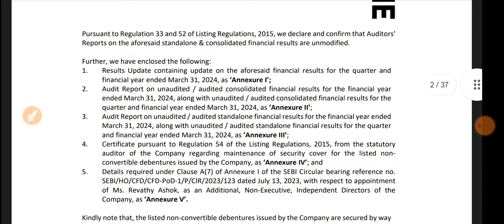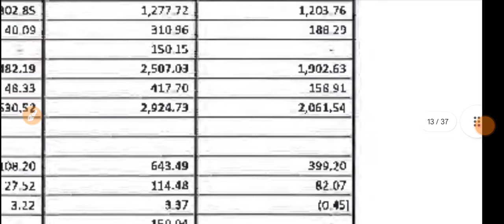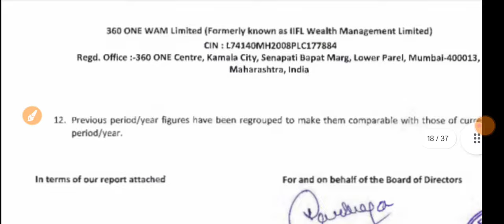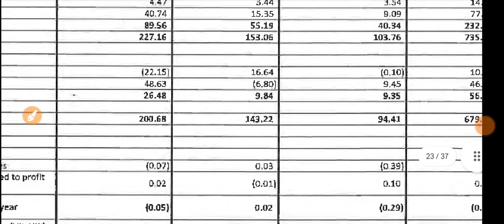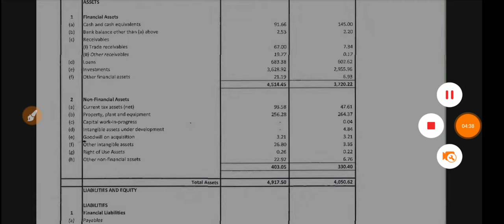360 One Wam Q4 Result 🔴 360 One Wam Results 🔴360 One Wam Share News Today 🔴360 One Share Latest News